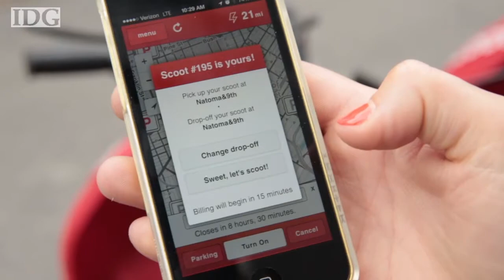Meet Scoot, the Zipcar of electric scooters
In this episode of Breakout Startups, we introduce you to Scoot Networks, a San Francisco-based company that lets users rent scooters by the hour to zip around the city.